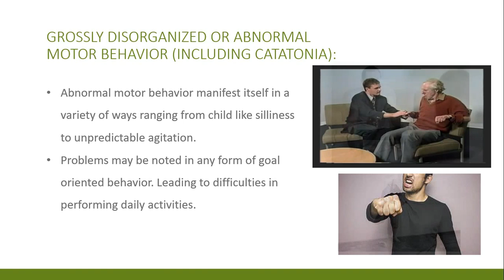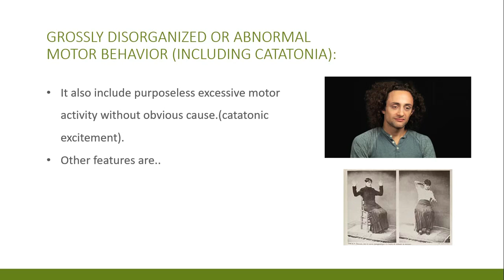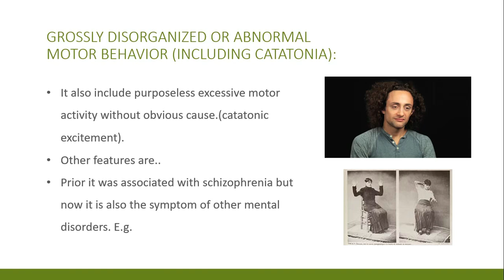What is Abnormal motor behavior. key feature of schizophrenia. urdu/hindi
making efforts to clear your basic concepts and making your basis of psychology strong through simple explanations along with the simplest examples. your support will motivate me to make more videos.